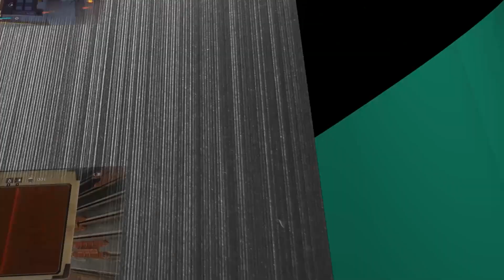Diablo IV - Émanation immortelle | Réserve macabre - #20 [FR]